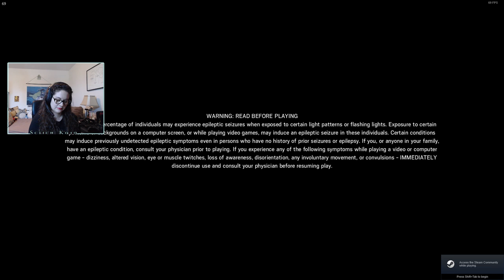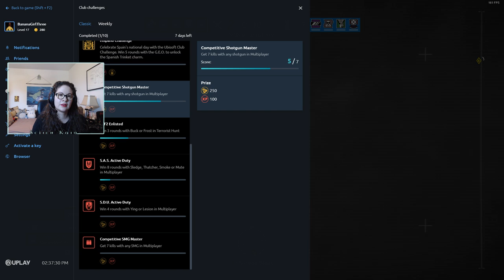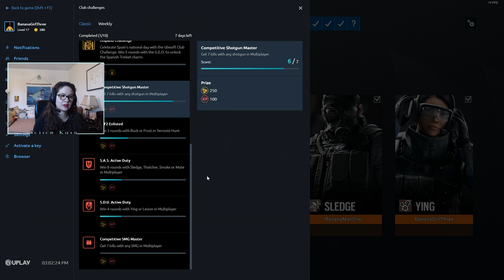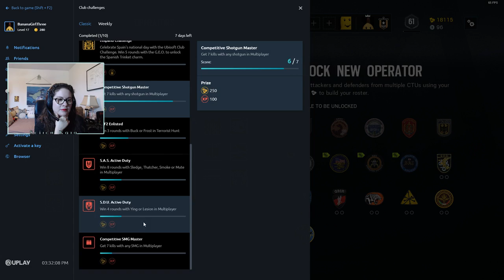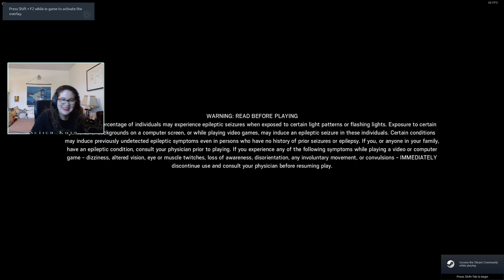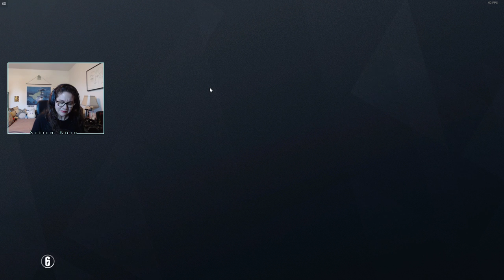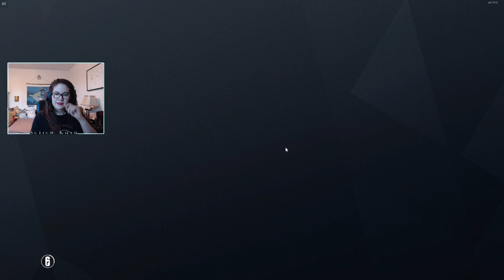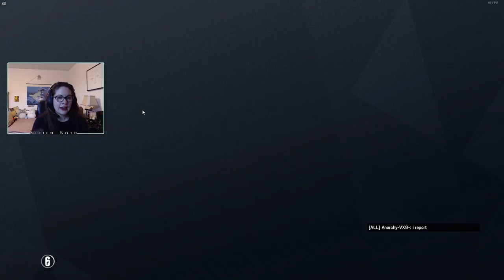Wee!~ ᕕ( ᐛ )ᕗ - October 9th, 2018